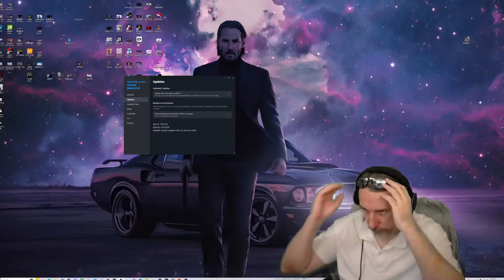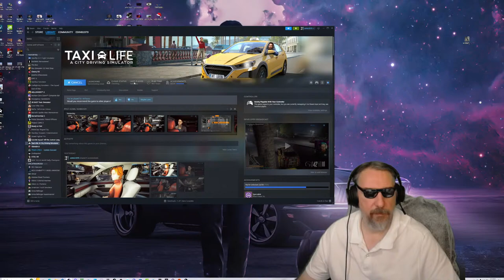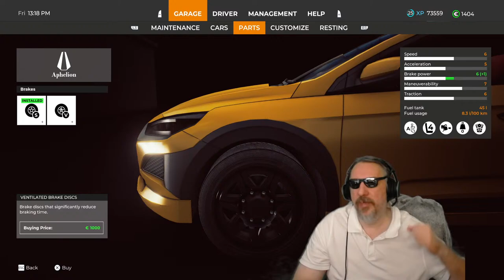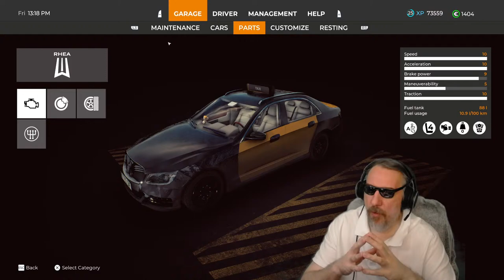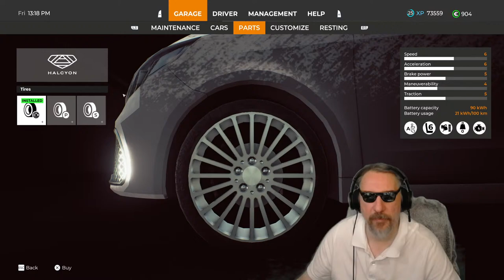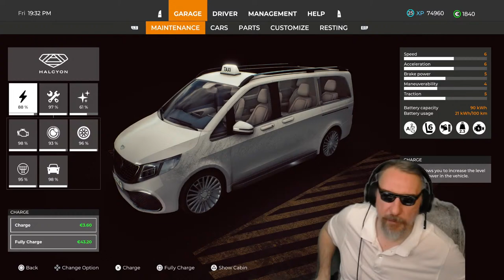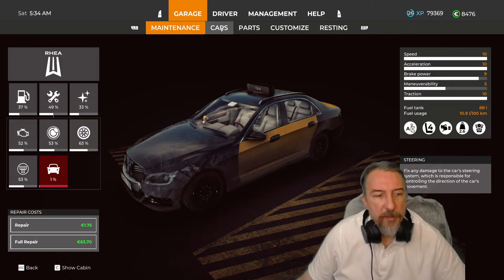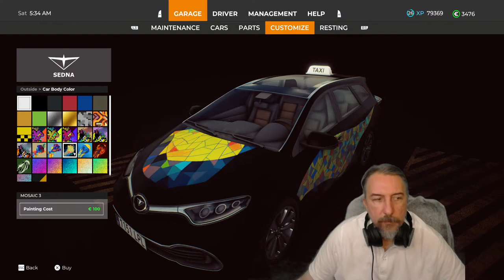TAXI LIFE : A City Driving Simulator | Supporter Pack | PC | Day 9 A New Update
TAXI LIFE : A City Driving Simulator  | Supporter Pack  | PC  |  Day  9